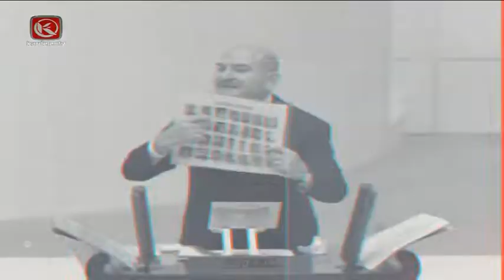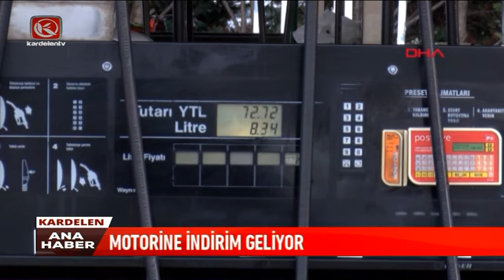Kardelen Ana Haber Bülteni | 07.07.2022